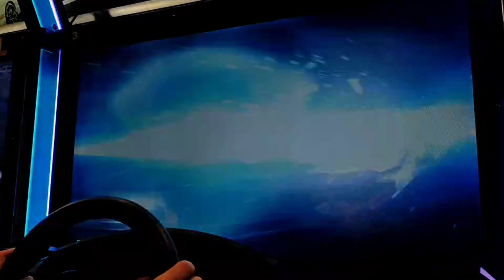頭文字D THE ARCADE SEASON2 初音未來特別活動 神奈川遠征篇 LV.20